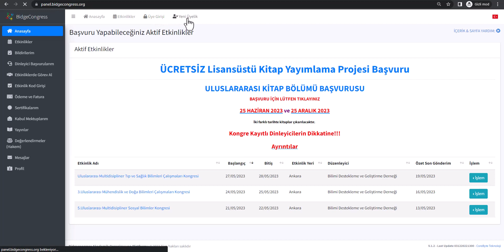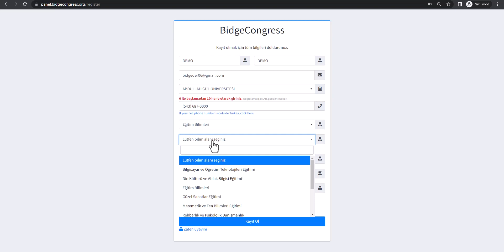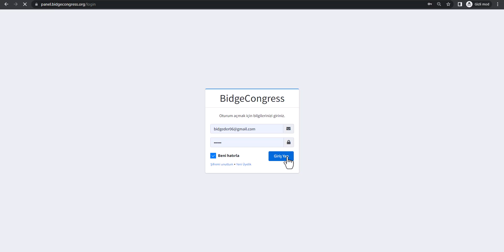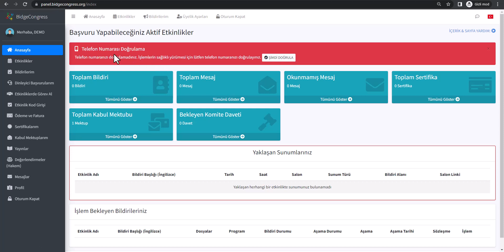Yeni Üyelik Nasıl Yapılır